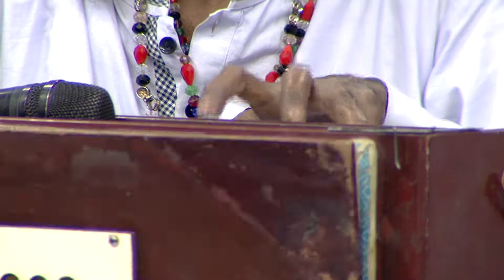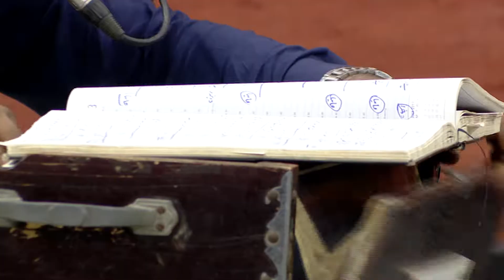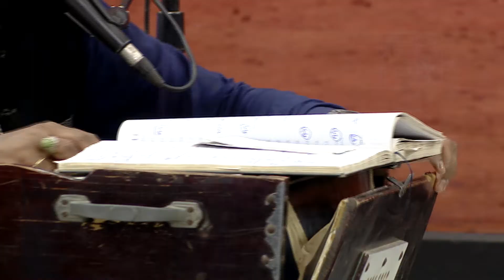CHABBA CHOORIAN DA | ALLAH DITTA MESLI | ARY Musik Saraiki Edition